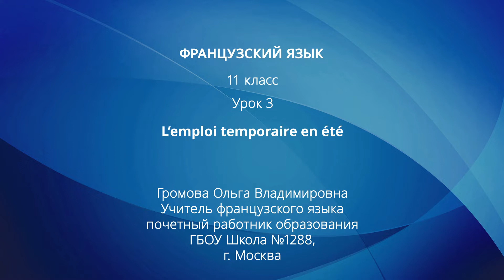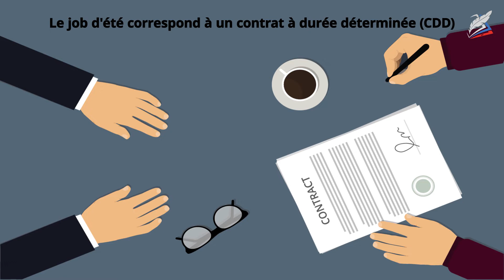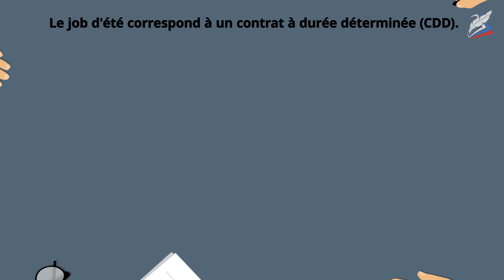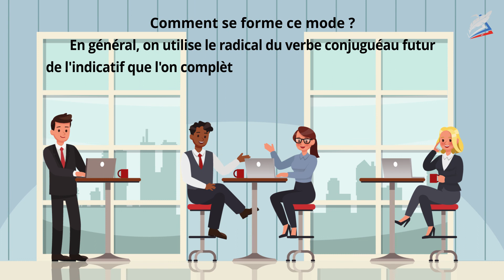L’emploi temporaire en été. Французский язык 11 класс.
- Урок 3. L’emploi temporaire en été
Автор: Громова Ольга Владимировна

Que faire pendant les vacances ? Trouver un job! Beaucoup de jeunes gens sont contraints de se sacrifier pour un petit job au moins un mois d’été pour se faire de l’argent de poche, financer les vacances aussi bien que pour effectuer une première expérience professionnelle